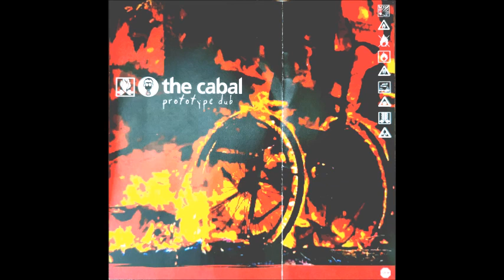The Cabal - Spacious Dub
A very roomy, straight down the line dub from MC Cabal, a one CD wonder self released in Australia in 2001